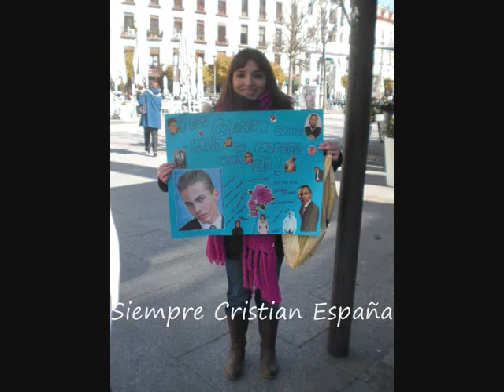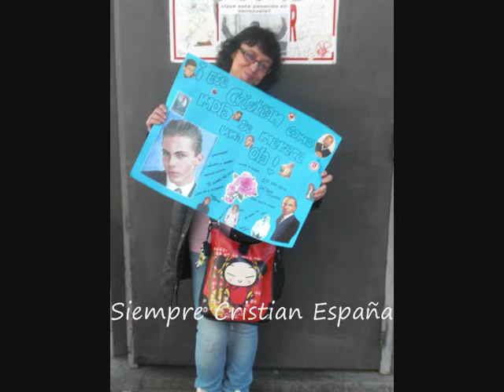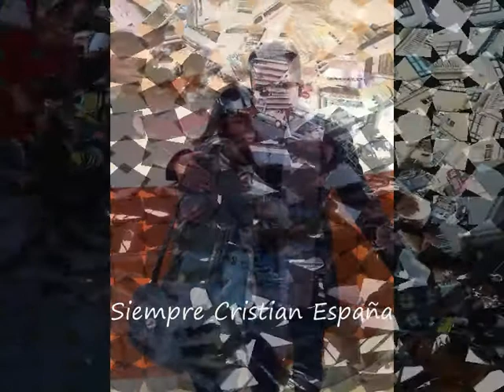Cristian Castro y sus fans en España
Fotos de Cristian Castro con sus fans en España, marzo 2014, Siempre Cristian España e Iratxe de Amor Total
Una visita muy esperada, y que resultó maravillosa! gracias Cristian por ser siempre tan accesible y cariñoso con todas tus fans, te queremos, vuelve pronto!